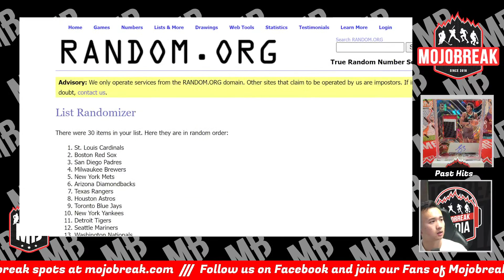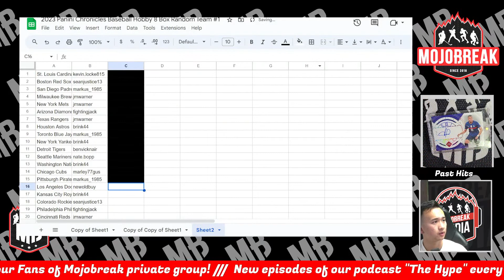Draw Results - 2023 Panini Chronicles Baseball Hobby 8 Box Random Team #1 - 11.8.23